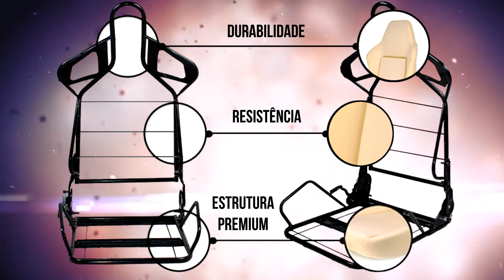Gaming Chair Elite Series - Ônix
A DT3sports Ônix veio das pistas de corrida para sua casa e escritório. Design exclusivo que vai mudar seu conceito de estilo e qualidade. Possui certificação EN1335 SGS, BIFMA e TUV garantindo conforto, ergonomia e qualidade. Para quem gosta de vencer, essa certamente é a sua cadeira.

Born Gamer, Always Gamer.